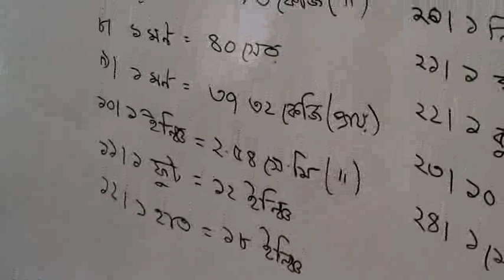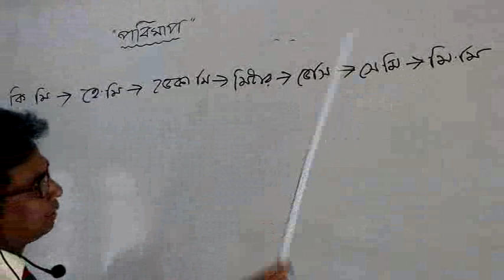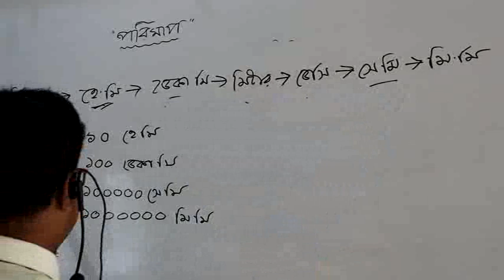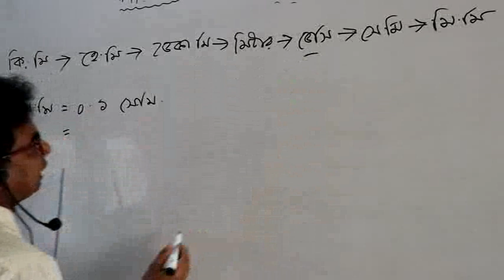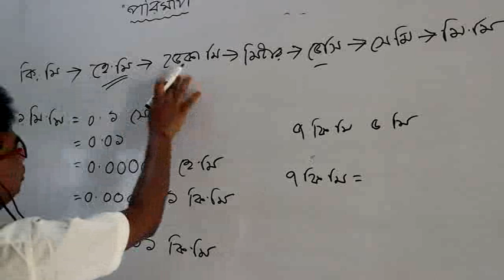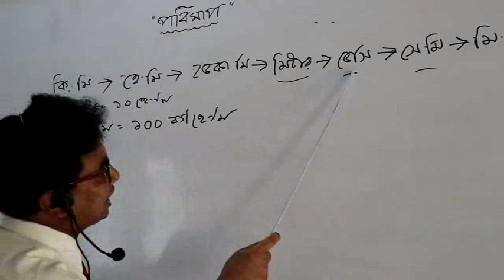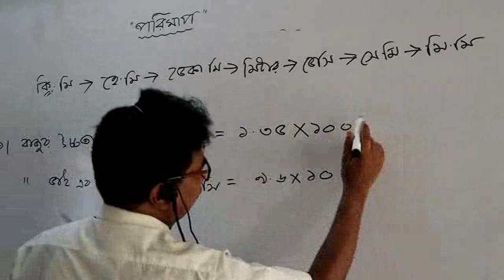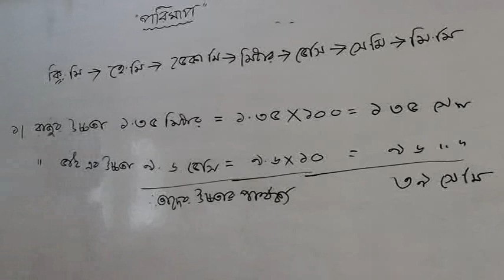Maths (V) Class - Ghatail Cantonment School and College